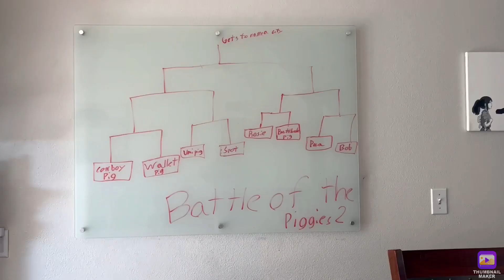BATTLE OF THE PIGS SEQUEL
What’s this? A sequel for Battle of The Pigs? 😳🐷